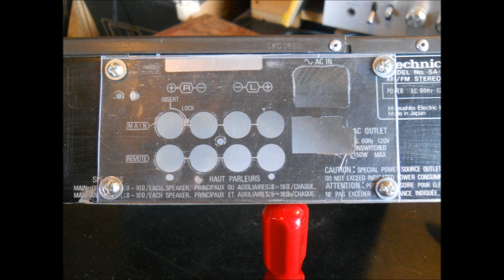Making a Box for Lathe Controller ( Plexiglass Front )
Making a box for the Treadmill motor controller It has a plexiglass front so you can see the LED 's I did make a design change I took the circuit board and transformer off the ori ginalpiece of metal and changed how they are mounted